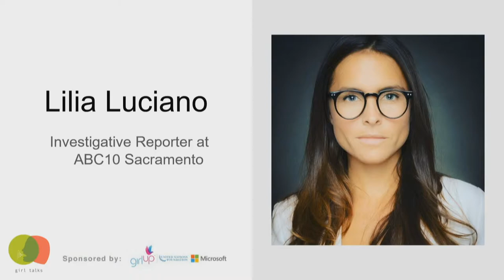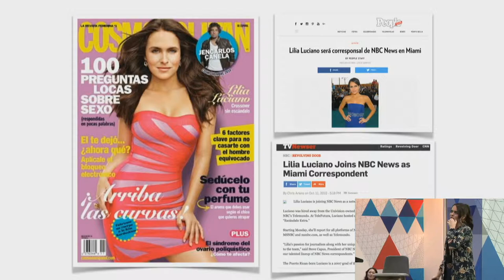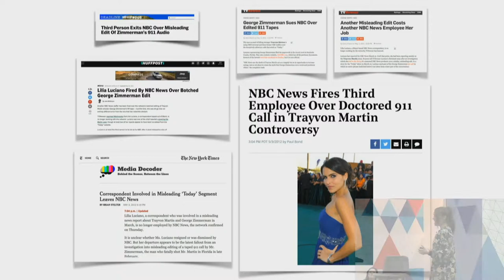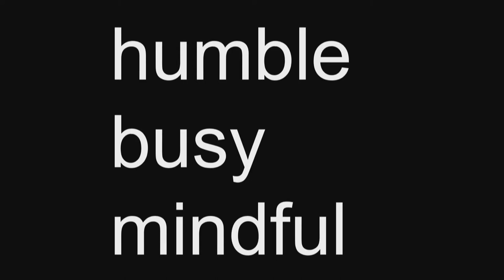Conquering Impostor Syndrome (Lilia Luciano) - Girl Talks 2019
Girl Talks 2019 - Microsoft Reactor, San Francisco
Presenter: Lilia Luciano, Investigative Reporter for ABC10 Sacramento
Presentation: Conquering Impostor Syndrome